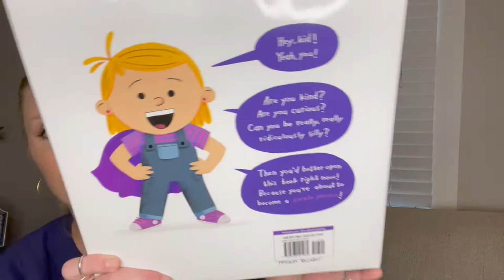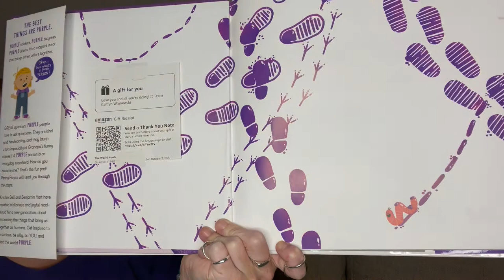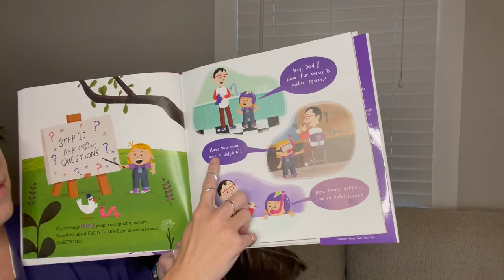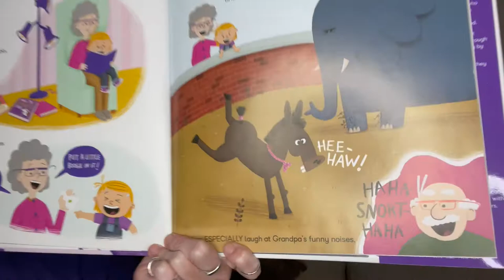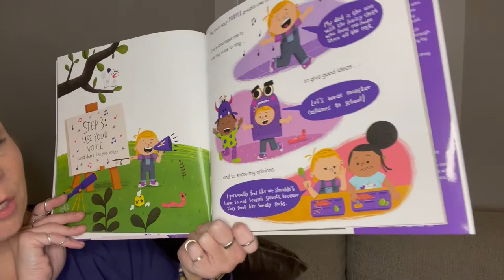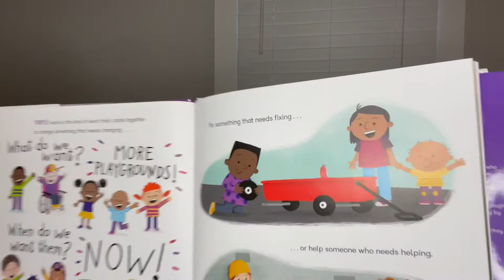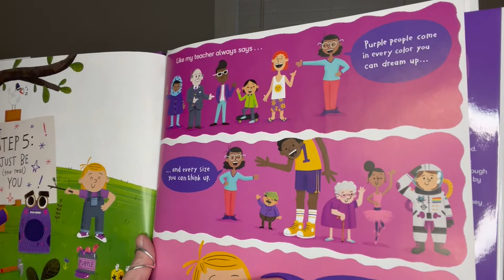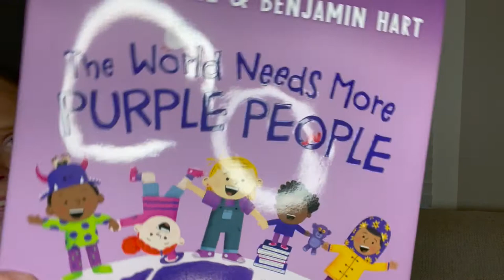The World Needs More Purple People read by Ms McCann